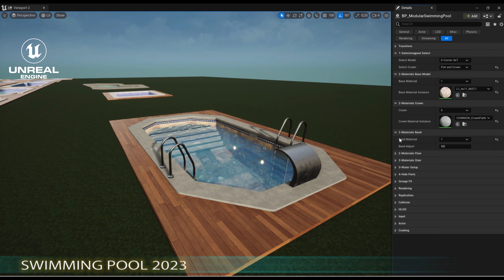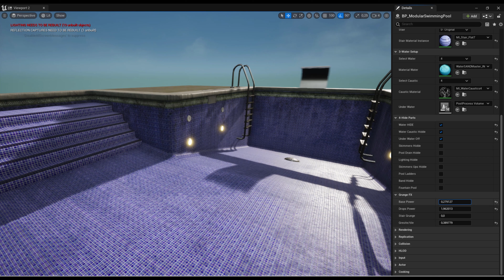UE 5 SwimmingPool 2023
New Update: A Blueprint is included to build a swimming pool in a few clicks.